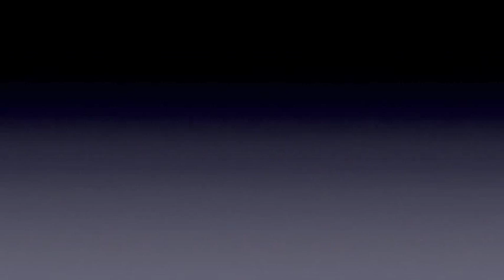Rega P5 plays Ravel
Listen to the Rega P5 play a gorgeous piece by the French Impressionist composer Ravel.

Title: Pavane Pour Une Infante Defunte

Performed by Boston Symphony Orchestra/Claudio Abbado 1970
Deutsche Grammophon recording reissued 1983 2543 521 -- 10